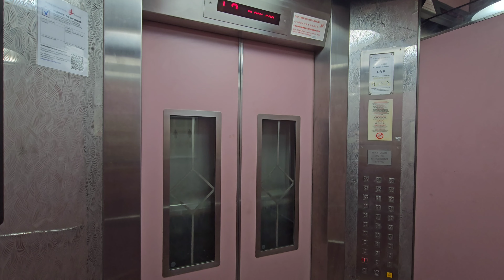Fujitec lifts at Blk 620 Bukit Batok Central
These are lifts at the tall block serving 30 floors and are similar to those at Senja Road with no signs of replacement unlike the ones from 1999 installed at Strathmore Avenue which were replaced to EM. 3 lifts at each of blocks 620, 621 and 622 have different colours. Left lift is Blue, Middle lift is Pink and Right lift is Green.

Manufacturer: Fujitec
Floors: 1-30
Capacity: 13 persons 885kg
Model: AC-GL
Year installed: 2002
Rating: 50/50
History: Original